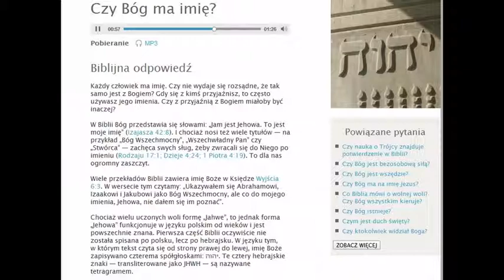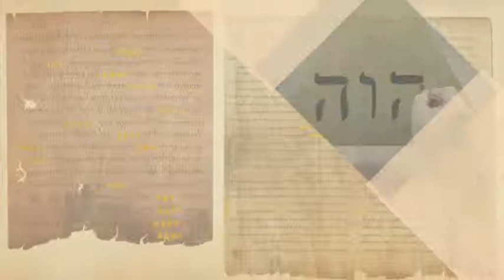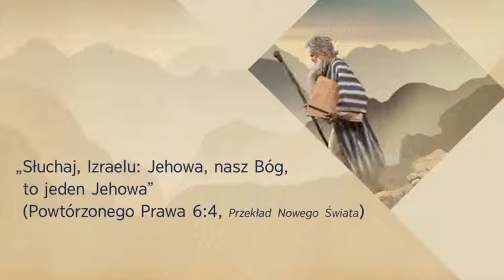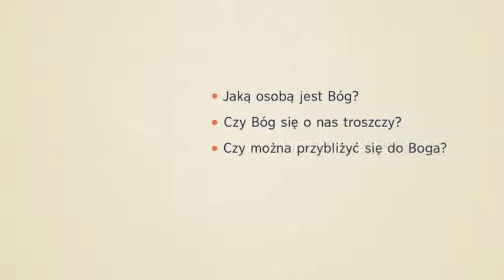Czy Bóg ma imię?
Steyr 2014

Co myslisz o tym?  Bog ma swoje IMIE , czy go nie ma?
Czy Biblia to slowo Boze? czy tez nie? - sam sobie odpowiedz na pytanie, czy ty jestes madrzejszy od Biblii, czy tez Biblia jest madrzejsza od ciebie? Czy warto poswiecic twoj czas, abys zaczol ja studiowac? To twoje sumienie i twoja decyzja. Nie daj sie zwiesc opiniom i poluczeniom innych ludzi, niby fachowcow teologii, bo czy oni sa szczerzy i lojalni wobec ciebie tak bezgranicznie i bezinteresownie? Kto ci to zapewni w 100% ? - ONI? - hahaha! Masz swoj rozum i wolna i nieprzymuszona wole, wiec z niej skorzystaj! To tyle uwag od mijana-obserwatora S.J. z Austrii